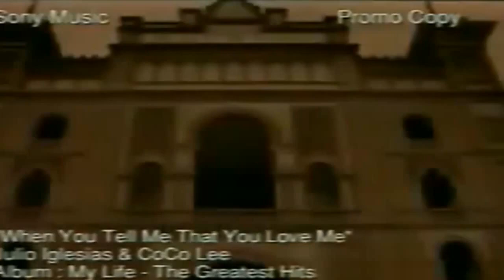Coco Lee Julio Iglesias When You Tell Me That You Love M avi720p H 264 AAC